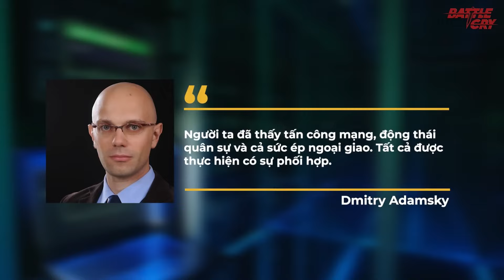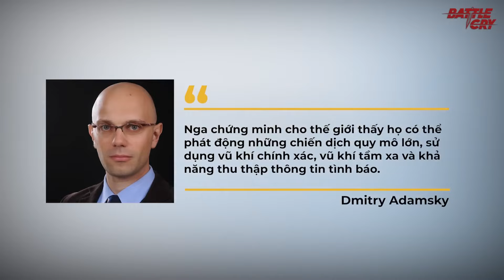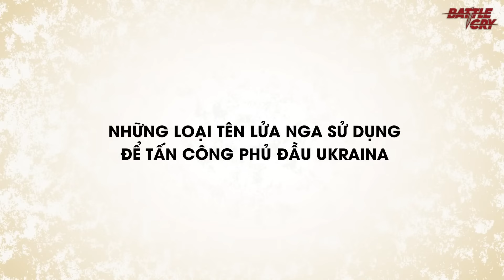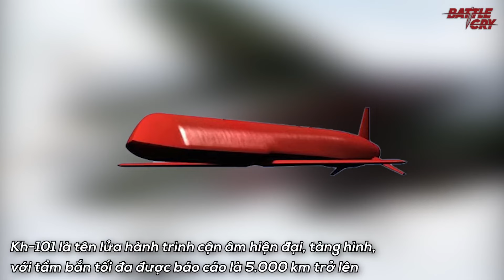QUÂN ĐỘI NGA ĐÃ "LỘT XÁC" THẾ NÀO TRONG KỶ NGUYÊN PUTIN?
Quân đội hiện đại mang lại cho Tổng thống Vladimir Putin công cụ đắc lực để thúc đẩy chính sách đối ngoại ngày càng quyết liệt hơn, mà cuộc khủng hoảng Ukraine là ví dụ mới nhất.